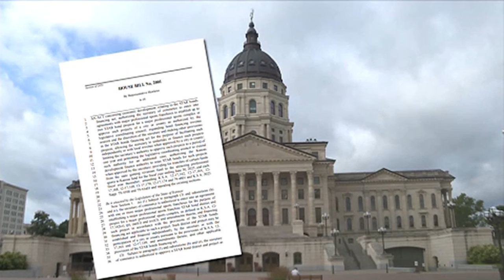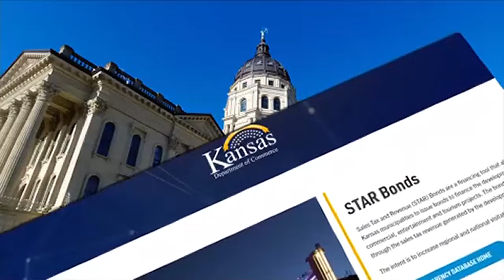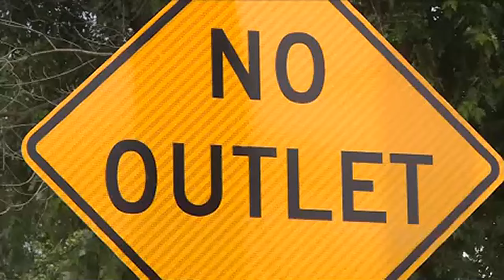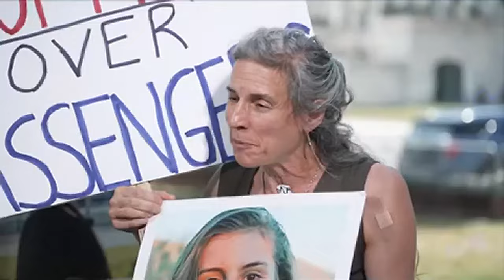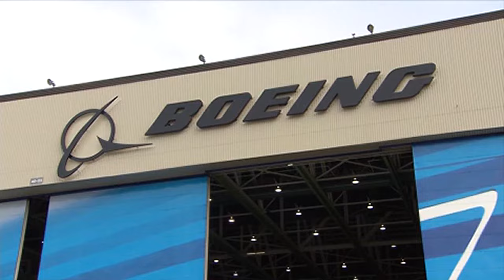Factfinder Investigates What happens if the Chiefs and Royals come to Kansas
Factfinder Shawn Loging explores what happens if Governor Laura Kelly approves the STAR Bond bill to bring the Chiefs and Royals to Kansas.